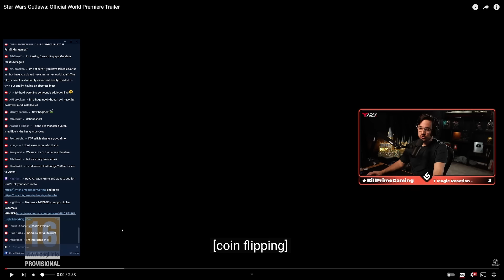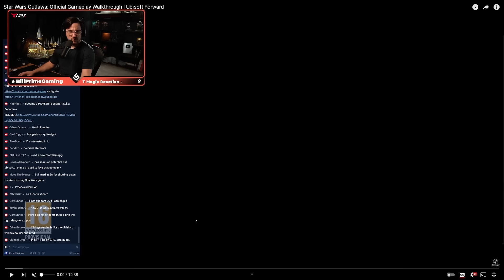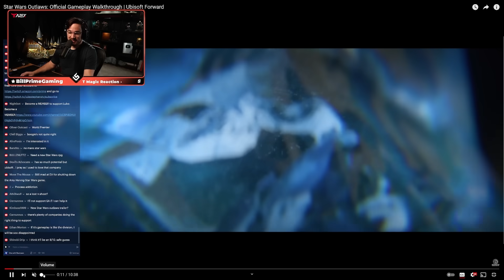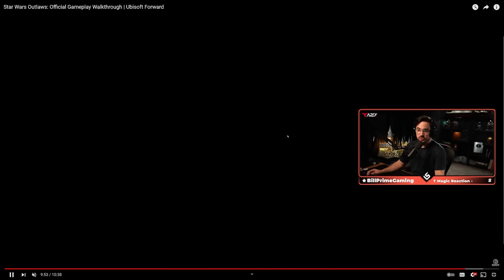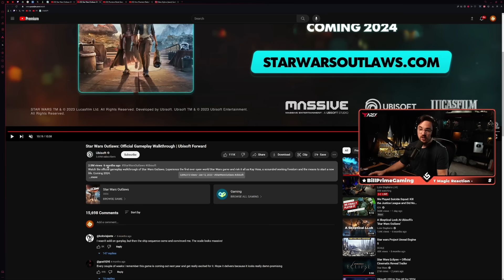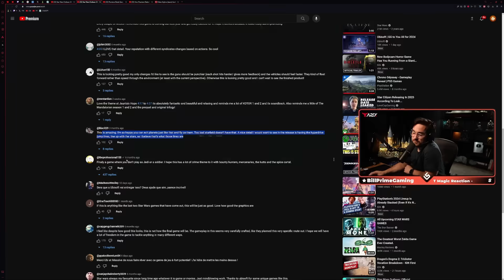Star Wars Outlaws Deep Dive - Luke Reacts